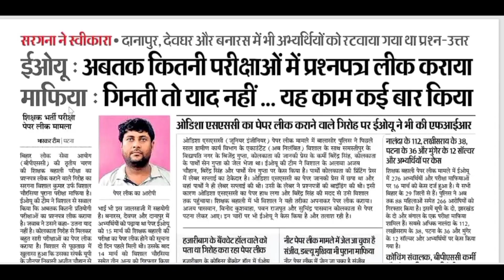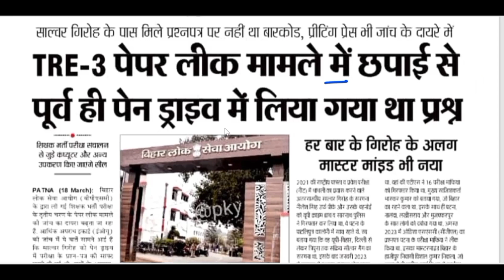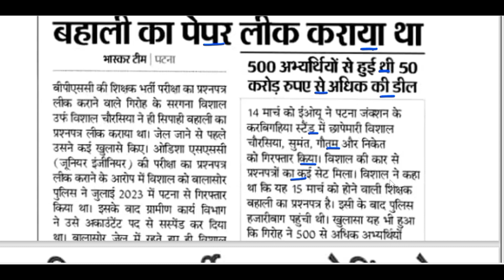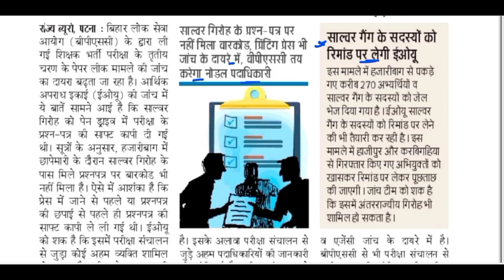BPSC TRE 3.0 Paper Leak News Today| Bihar Shikshak Paper Leak FIR Copy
BPSC TRE 3.0 Paper Leak News Today | Bihar Shikshak Paper Leak FIR Copy | BPSC Paper Leak News
BPSC TRE 3.0 Paper Leak Update#Bihar Teacher Vacancy Latest News#BPSC Teacher Exam Cancel# BPSC TRE 3.0 Paper Leak Update#Bihar Teacher Vacancy Latest News#BPSC Teacher Paper Leak News 2024